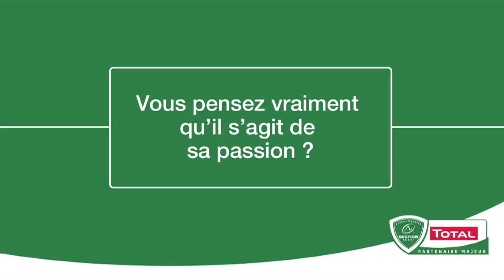Loïc Bernad, fan de tricot ?!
Durant toute la saison de rugby 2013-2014, tentez de deviner les passions des joueurs de la Section pour vivre une journée privilégiée en leur compagnie !
Rendez-vous sur le Facebook officiel du club pour participer au jeu "Vis ma passion"